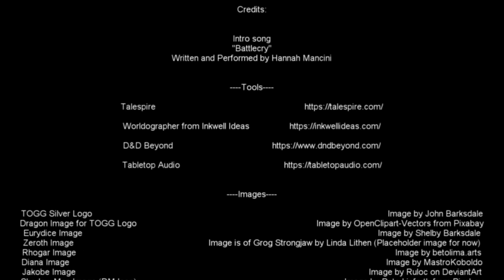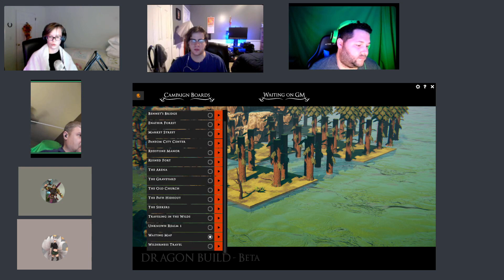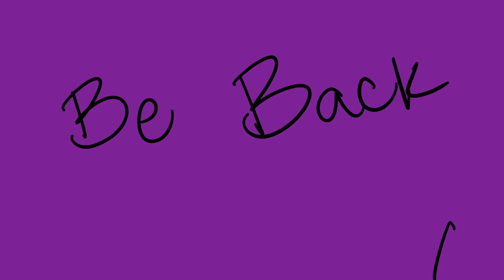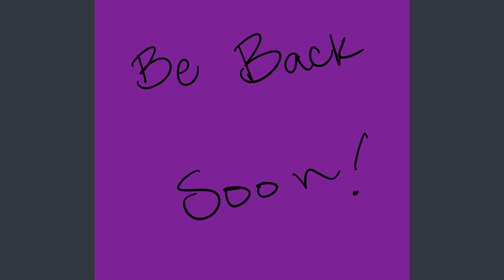TOGG - Episode 74: Maw of the Swamp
The party must deal with a very angry, very large Green Dragon. Will they be able to withstand its onslaught and emerge victorious?

Follow the Link to our Twitch Channel and Follow us there if you want to watch our episodes live every Wednesday @8pm EST.